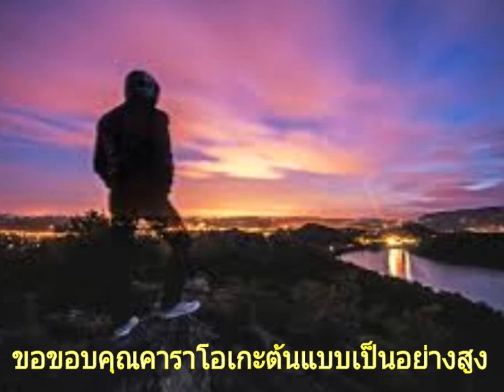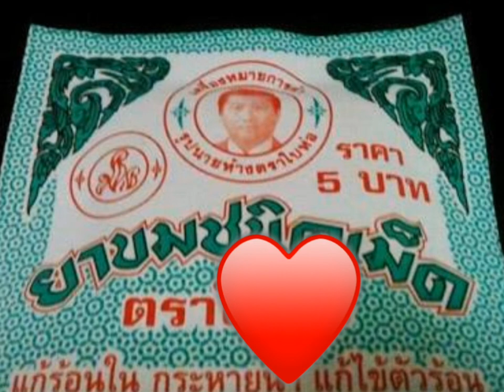ความรักเหมือนยาขม (ยุทธการ covered)